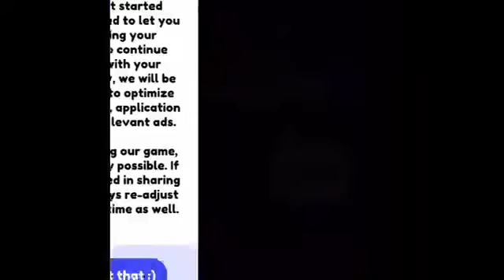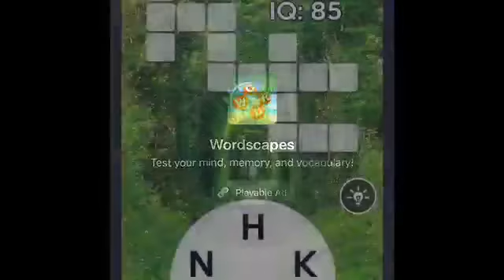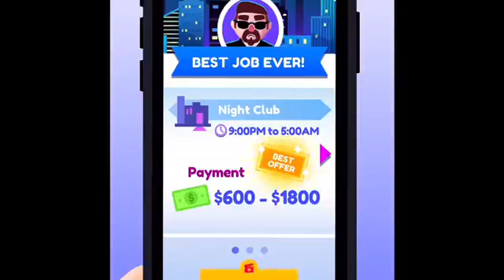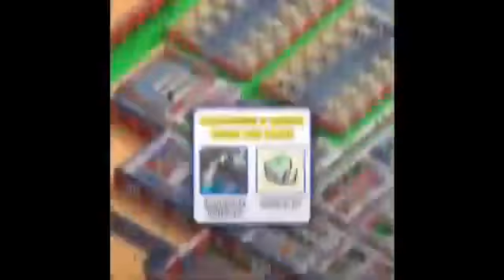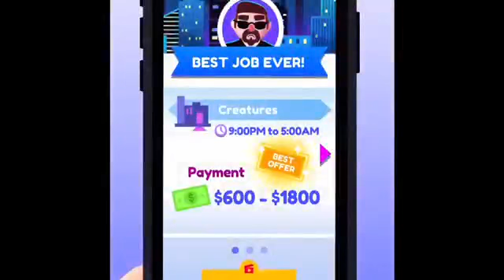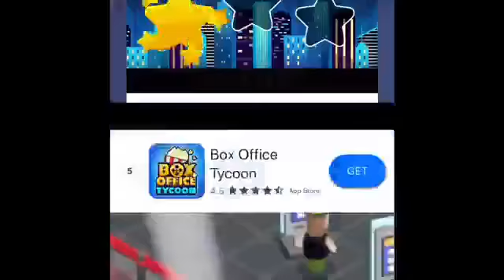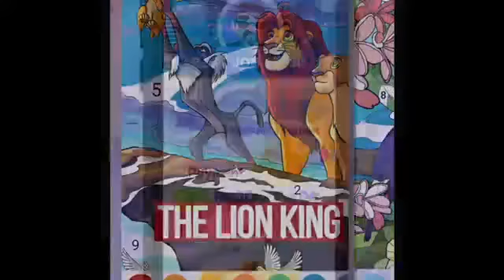Game Central The Complete SEASON 7: ID Please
This is the complete seventh season of Game Central compiled into one video. I play through the game ID Please in all 16 episodes. That'll be episodes 93-108 overall